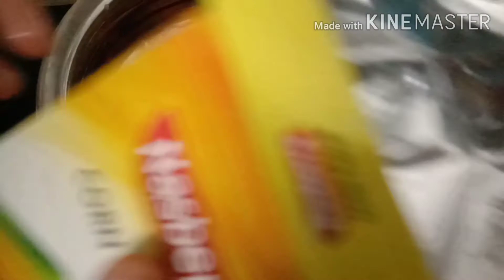Special chicken pizza recipie in malayalam / Home world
Home world.